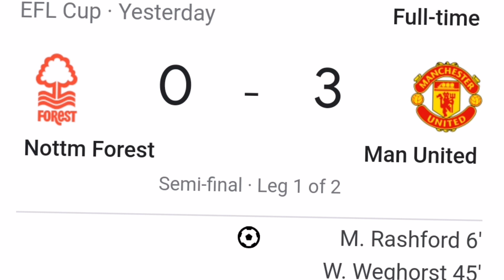Has Benni Mccarthy saved Manchester United?!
Who is Benni Mccarthy? And how has he saved the likes of both Marcus Rashford and Manchester United?